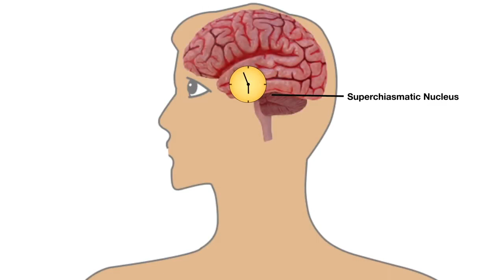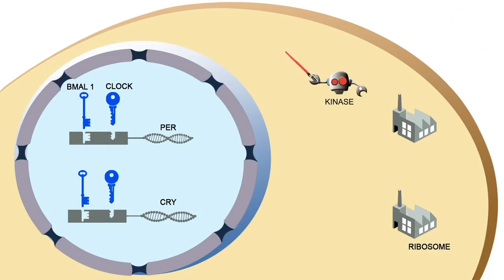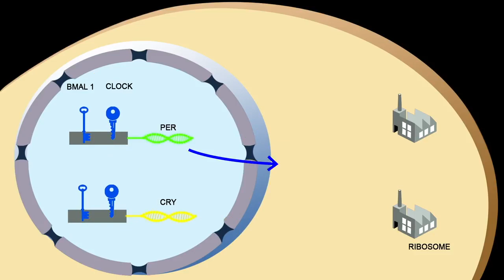Time is of the essence to good health.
Let this teenage doctor rock you with his explanation.